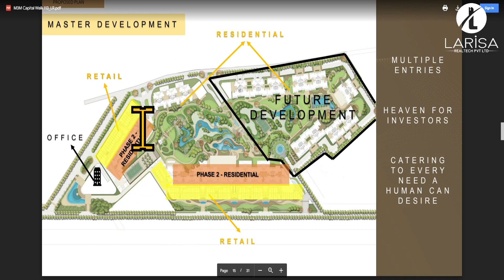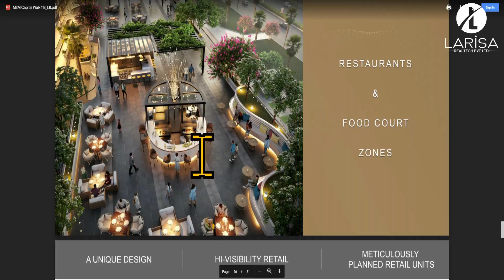New Commercial Project on Dwarka Expressway "M3M CAPITAL WALK 113" || Sec 113 M3M Capital Walk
New Commercial Project on Dwarka Expressway "M3M CAPITAL WALK 113" || M3M Capital Walk 113 Gurgaon
M3M Group Launched Their New Commercial Project M3M Capital Walk 113 in Sector 113 Bang On Dwarka Expressway Gurgaon. It is a biggest retail hub on Dwarka Expressway.

Larisa Realtech Pvt Ltd
Corporate Office - UNIT-322, Vipul Business Park Sector-48, Opp-Raheja Mall,
Sohna Road, Gurgaon, Haryana 122001